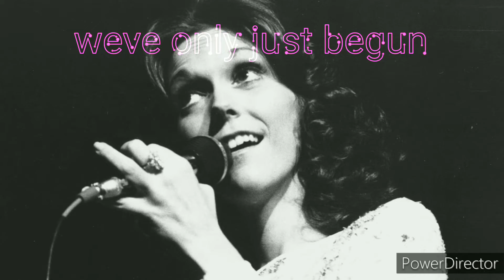Weve only just begun HQ by: The Carpenters